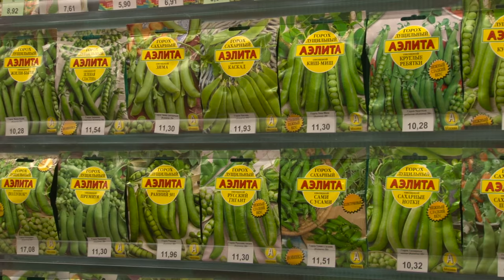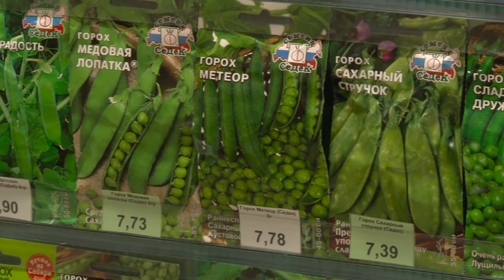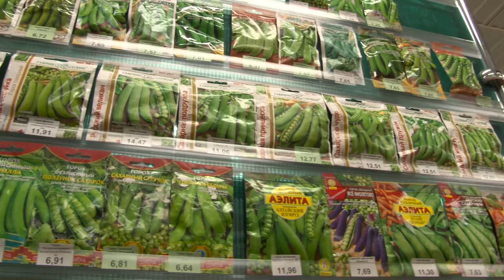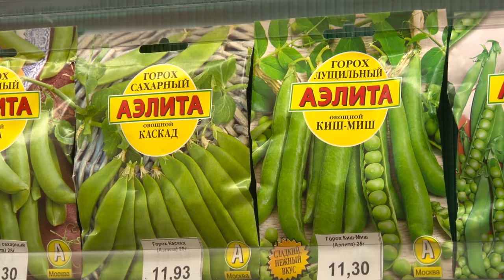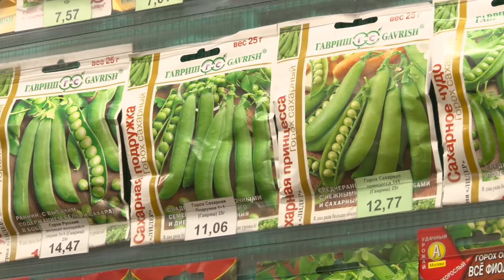Голова садовая - Всё что вы не знали, о горохе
Сегодняшнее видео будет посвящено, гороху. Всё что вы не знали, о горохе, я вам расскажу. Какие бывают семена, как их выбрать, как вырастить. Самое главное расскажу о пользе и вреде, гороха